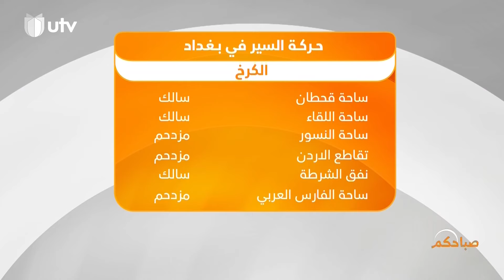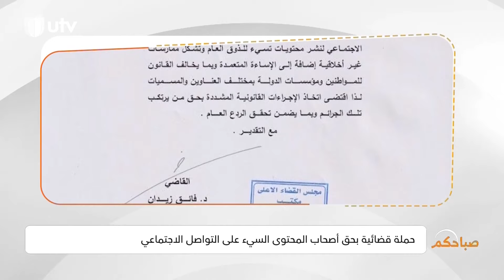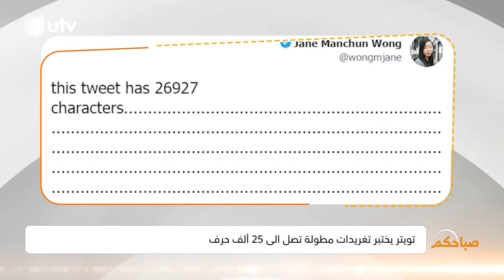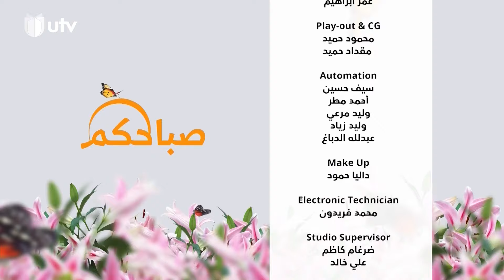صباحكم | المحتوى السيء على مواقع التواصل الاجتماعي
في حلقة صباحكم لهذا اليوم, المحتوى السيء على مواقع التواصل الاجتماعي.. لتفاصيل أكثر تابعوا الحلقة

التردد:

11354v HD
10727h SD